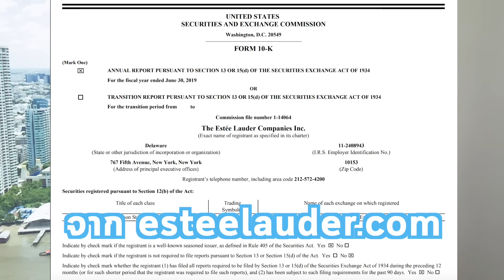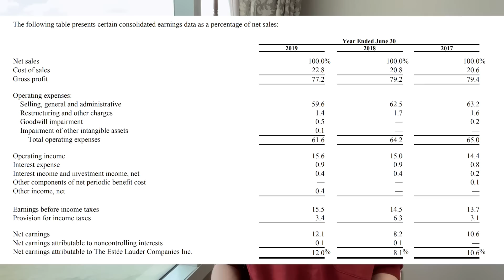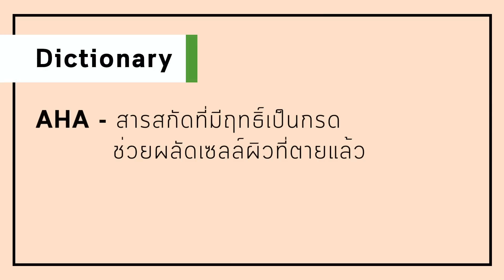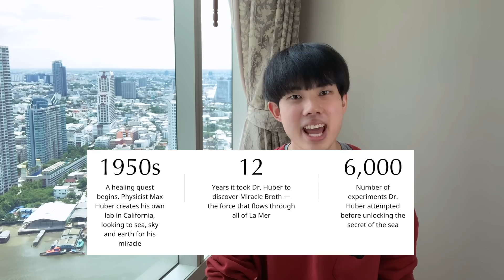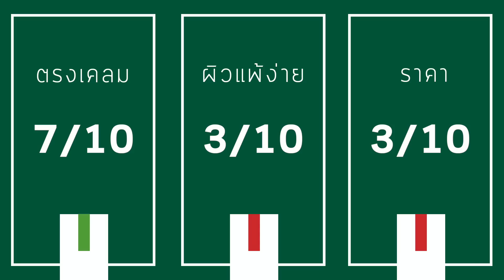สิ่งที่ La Mer ไม่ได้บอกคุณ | สำรวจต้นทุน & รีวิวส่วนผสม Creme De La Mer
❤️ สวัสดีครับทุกคน! วันนี้อิ๊งจะมาสำรวจบัญชีและรายงานประจำปีของ Estee Lauder เพื่อพยายามหาคำตอบว่าทำไมราคา La Mer ถึงสูงขนาดนี้! และรีวิวส่วนผสม Creme De La Mer (Moisturizing Cream) เพื่อดูว่ามีส่วนผสมที่ตรงกับเคลมไหม มีส่วนผสมที่ควรระวังสำหรับผิวแพ้ง่ายไหม และสมกับราคาสูงของมันหรือไม่ รวมถึงสำรวจว่า Nivea Creme ราคา 30 บาทเป็น dupe ของ Creme De La Mer จริงหรือไม่ 👀

Subscribe สำหรับรีวิวแบบเชิงส่วนผสม และมาค่อยๆเรียนรู้การอ่านส่วนผสมด้วยกันครับ 🙌🏼

Cheng J, Zug KA.  Fragrance allergic contact dermatitis. Dermatitis. 2014 Sep-Oct;25(5):232-45.

Bennike NH, Heisterberg MS, et al.  Quality of life and disease severity in dermatitis patients with fragrance allergy-A cross-sectional European questionnaire study.  Contact Dermatitis. 2019 Aug;81(2):89-96

Thomas N.V., Kim S.K. Beneficial effects of marine algal compounds in cosmeceuticals. Mar. Drugs. 2013;11:146–164.

Buono S., Langellotti A.L., Martello A., Bimonte M., Tito A., Carola A., Apone F., Colucci G., Fogliano V. Biological activities of dermatological interest by the water extract of the microalga Botryococcus braunii. Arch. Dermatol. Res. 2012;304:755–764.

Wang J., Jin W., Hou Y., Niu X., Zhang H., Zhang Q. Chemical composition and moisture-absorption/retention ability of polysaccharides extracted from five algae. Int. J. Biol. Macromol. 2013;57:26–29. doi: 10.1016/j.ijbiomac.2013.03.001.

Item ID:                            DW8K9VY
Author Username:           SunChannelMusic
Licensee:                         Chayadhorn Kitiyadisai
Registered Project Name:         First Video
License Date:                  May 22nd, 2020